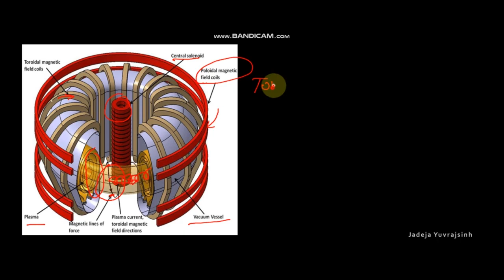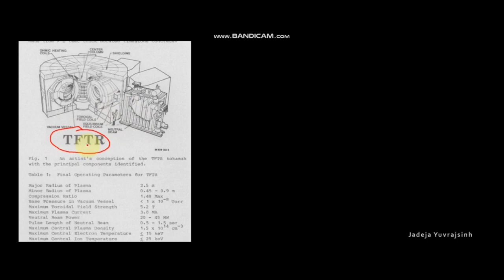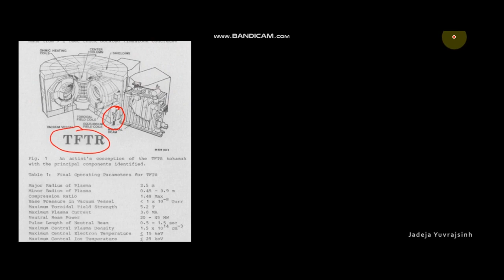Plasma physics part 22/TOKMAC